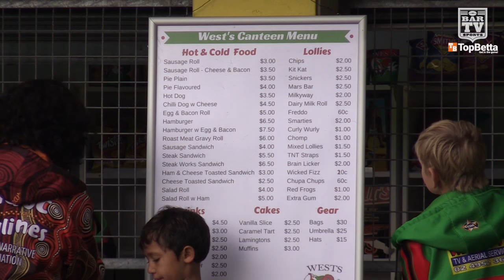Rugby League Volunteers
Volunteering on 2016 game day at Wests Newcastle.